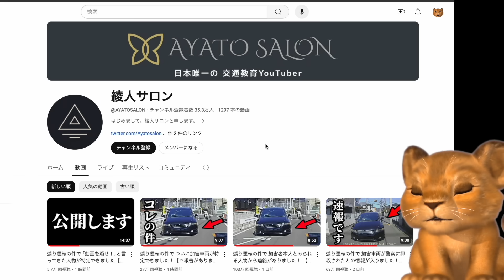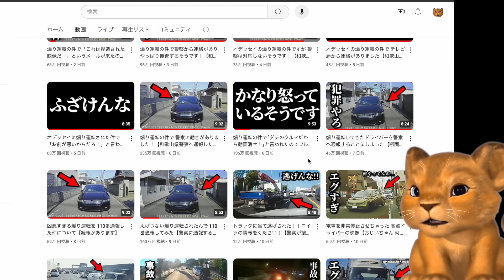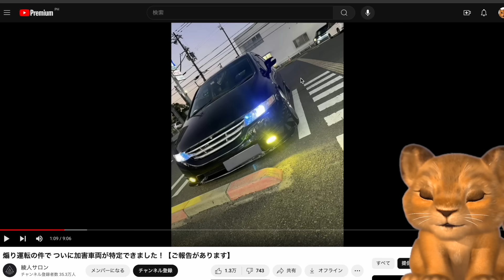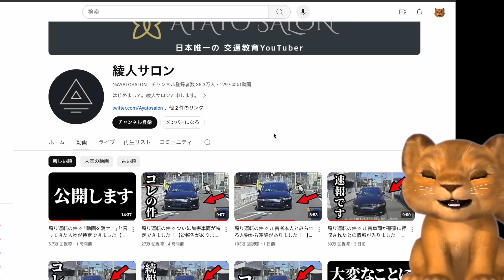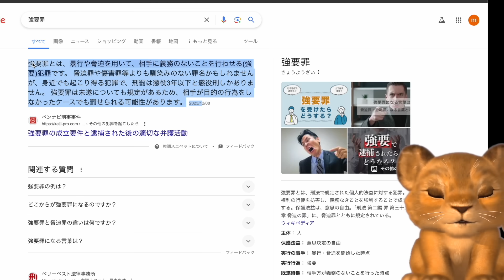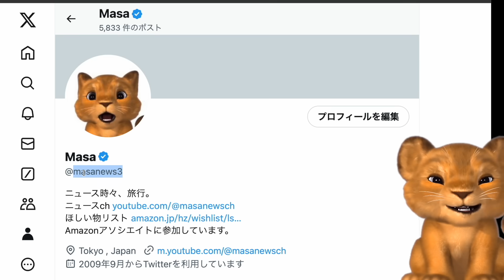えげつない煽り運転おじさん、車両かと個人情報が特定されてしまう！本人の可能性がある人物がしつこく動画の削除を要求www 【Masaニュース雑談】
▼Masaニュース雑談・全動画一気見・作業用などにどうぞ！

▼Apple Watch Series 8 GPS + Cellularモデル（20%off、6/30時点セール中）